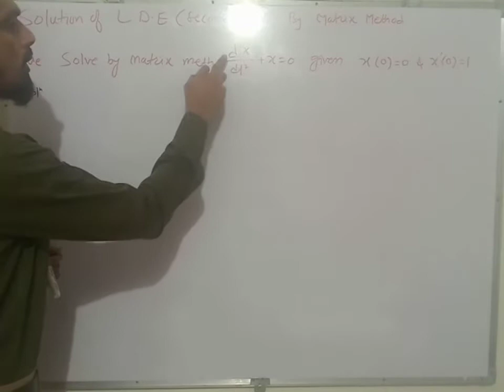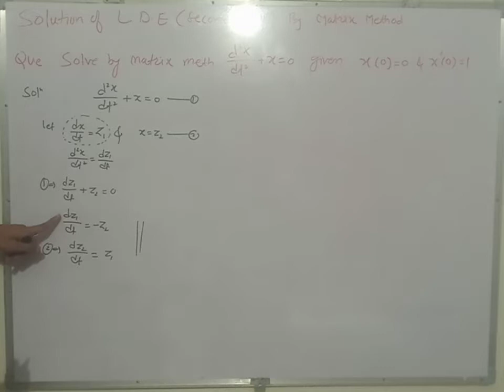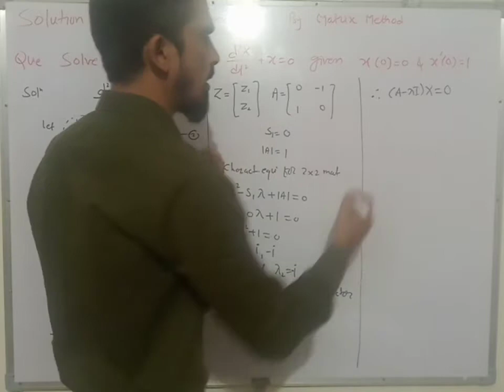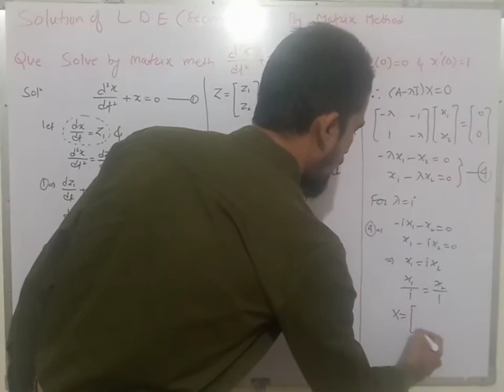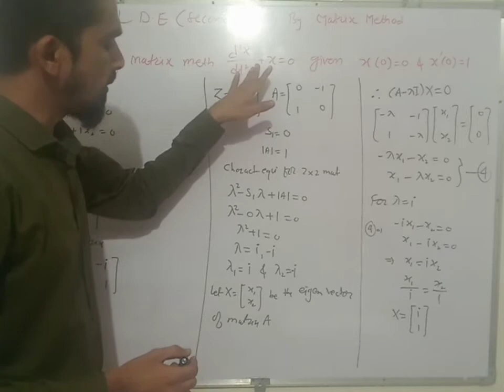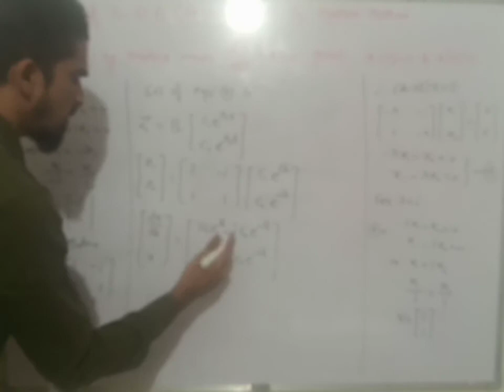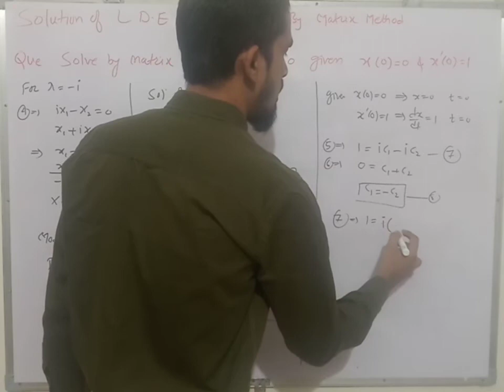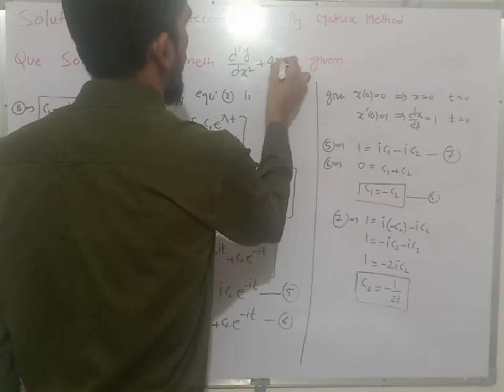Matrix | Solution of Linear Differential Equation ( second order) by Matrix Method | Lecture 3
This video lecture will help to understand that how second order linear differential equation can solve by matrix method when matrix has complex eigen value.

some other important video link..